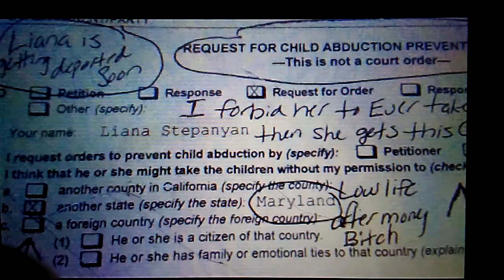Read description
I don't want my kid going to Maryland
So my fake ex wife gets a child abduction order on me to not take the child to Maryland
Then she takes the child to md